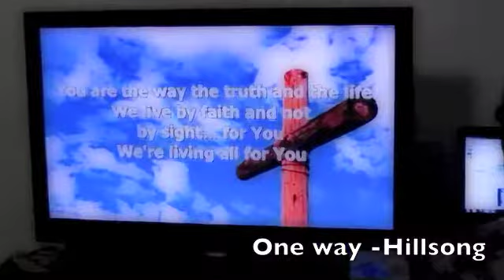Cellgroup des Samaria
11 May 2013
Come and Join us together growing and discovering the love of our Savior Jesus Christ at Samaria Cell group, every Saturday in SIngapore, from 730pm onwards. Hit me up for more details!

Jesus loves and Bless us all!! :D